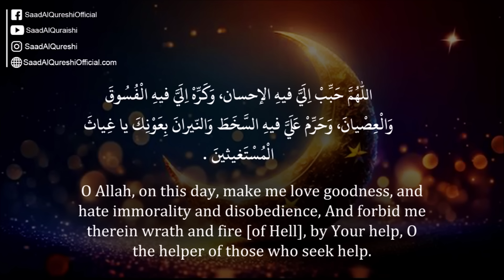RAMADAN 2024 POWERFUL DUA FOR HELP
RAMADAN 2024 POWERFUL DUA FOR HELP RECITED BY SAAD AL QURESHI

اللّٰهُمَّ حَبِّبْ اِلَيَّ فيهِ الإحسان، وَكَرِّهْ اِلَيَّ فيهِ الْفُسُوقَ وَالْعِصْيانَ، وَحَرِّمْ عَلَيَّ فيهِ السَّخَطَ وَالنّيرانَ بِعَوْنِكَ يا غِياثَ الْمُسْتَغيثينَ .
O Allah, make me love goodness, and hate immorality and disobedience, And forbid me therein wrath and fire [of Hell], by Your help, O the helper of those who seek help.